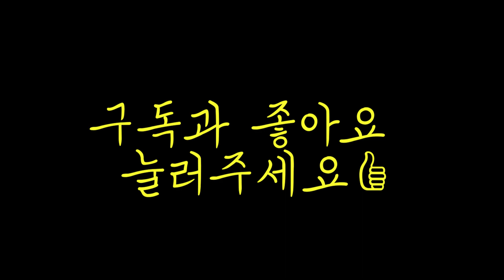조지아 더 핫해지면 가격 오를텐데요...지금이 적기 ! | 조지아의 늪